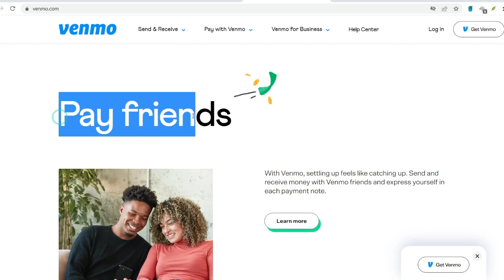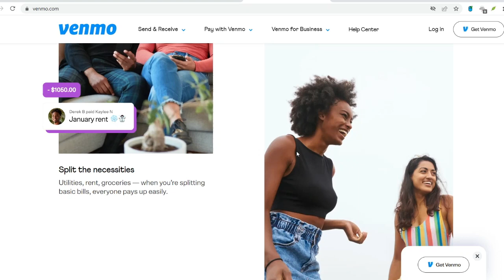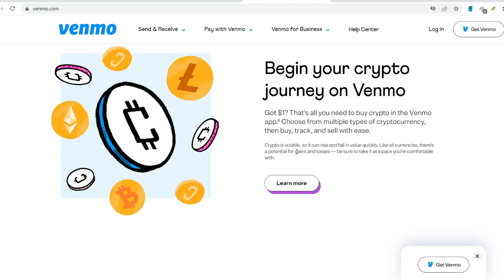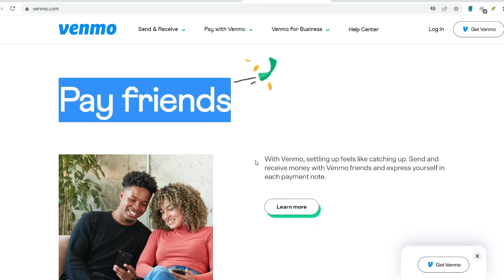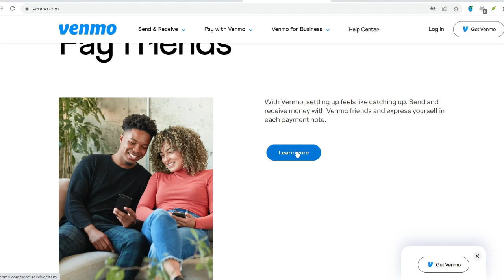Does Venmo Report to IRS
In this video we talk about Does Venmo Report to IRS